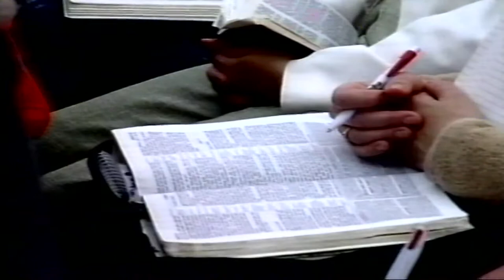Steve Gaukroger " Samson " Keswick Convention (KES01/21)Dave Armstrong STV Productions